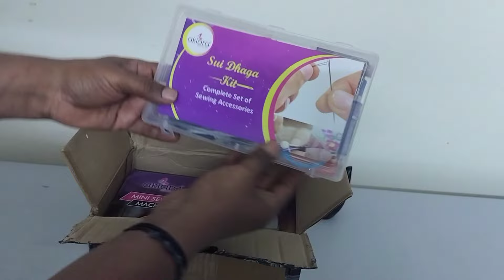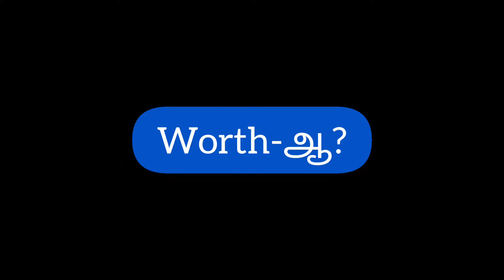Worth Buy: Super Useful-ஆன Mini Sewing(தையல்) Machine! | DiscovertheBest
akiara - Makes life easy Mini Sewing Machine for Home Tailoring use | Mini Silai Machine with Sewing Kit Set Sewing Box with Thread Scissors, Needle All in One Sewing Accessories (White & Purple)

Chapters:
0:00 Intro
0:34 Unboxing
0:41 Product Box - Unboxing
0:57 Box Items
1:17 Accessories Box
1:38 Explaining about Product
1:42 Connecting Charger
1:49 Connecting Foot Pedal
1:55 Buttons
2:03 How to thread Bobbin in Sewing Machine
2:44 Bobbin Change
3:04 Step by steps to connecting threads(7 Contact Points)
3:51 Connecting thread in needle
4:04 Connecting bobbin thread with needle thread
4:13 How to pull up the bobbin thread
5:21 How to lock clothes
5:33 Tention
5:35 Ready to stitch
5:49 High/Low Button
6:04 Stitching Zip in Nighty
6:31 Drawback/Problem
6:56 Can work on Clock Battery
7:11 Worth-ஆ?
7:21 Price?
7:23 Link in Description
7:27 Outro